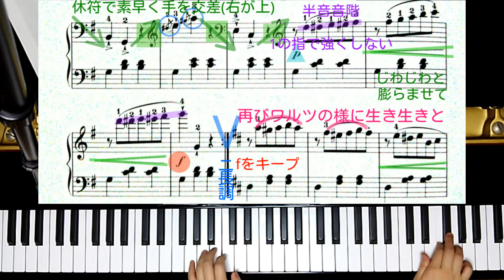【全国1位が教える】バイエル：ピアノ教則本 第80番 Beyer: Vorschule im Klavierspiel Op.101-80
3拍子・ワルツ風の伴奏に乗せて、軽やかにメロディーを歌います。
半音音階を用いた右手は、特に1の指で強くもしくは重くなってしまわない様に気を付けましょう。
中間部は手の交差を出来るだけすばやく行うのがミスなく弾けるコツです。

〇第37回JPTAピアノ・オーディション
幼児部門 地区予選 課題曲

▼楽譜： 「こどものバイエル 下巻」より 80番（音楽之友社）

【Beyer: Vorschule im Klavierspiel Op.101-80】